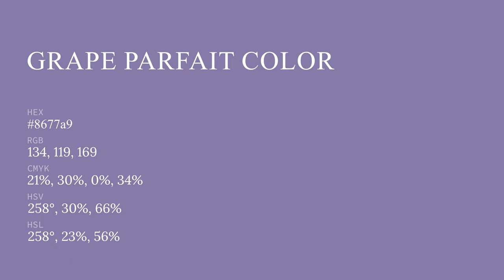Grape Parfait color 8677a9 hex color - Violet color - Warm color 8677a9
What color is Grape Parfait ? 8677a9 hex color - Violet color - Warm color 8677a9

Hex 8677a9 Color Code is also known as Grape Parfait color.